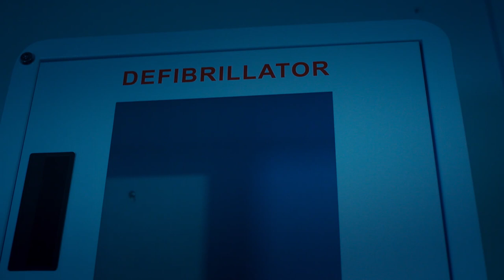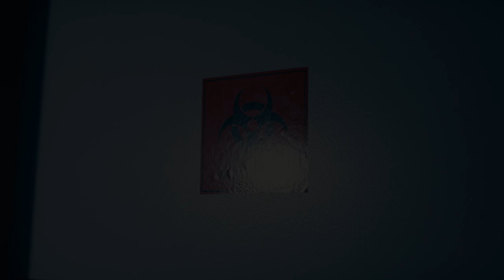DoeBoyTK - Trophies (Official Music Video)